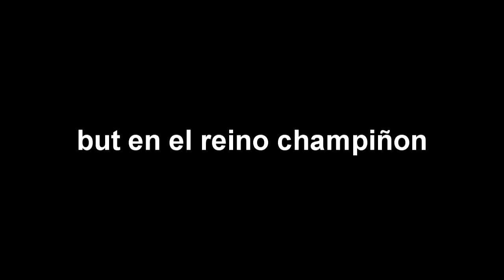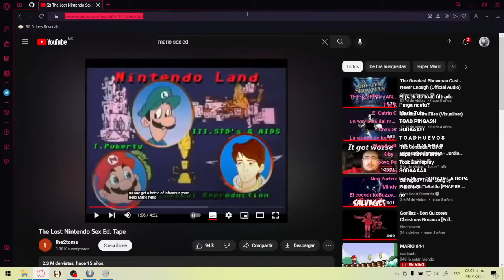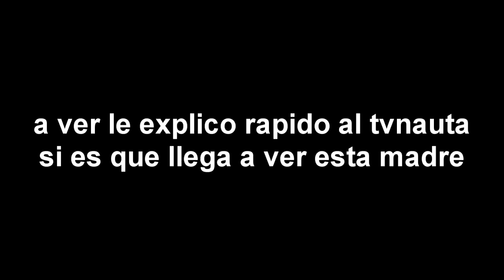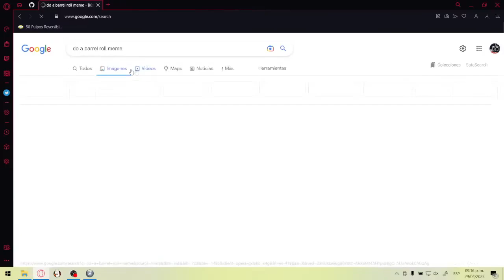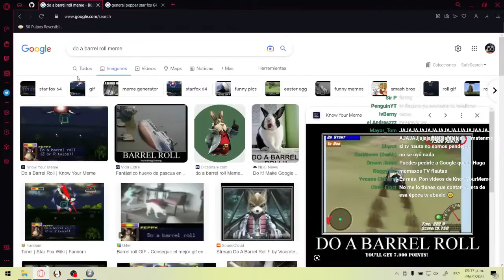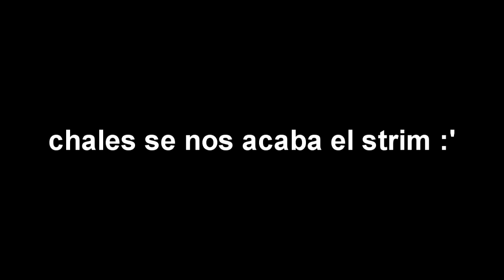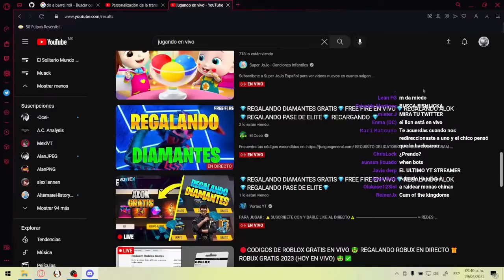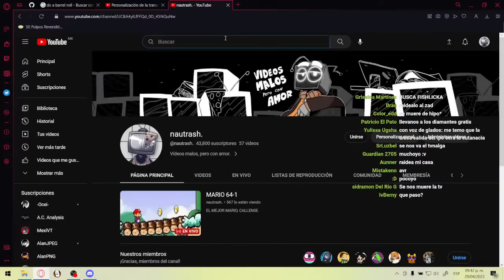@nautrash. Juega "Super Mario 63" - Stream Highlights (Fan-Made)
no mames wey nunca pense que haria algo similar tan pronto
Hola! ¡Aquí MrAften presentandoles un nuevo video y esta vez en compañia del Nautrash o mejor conocido como el Último Tv-Nauta! (indirectamente (?) tratando de uno de sus streams más recientes el cual fue sobre mi fangame favorito, SUPER MARIO 63 CARAJO, QUE BUEN FANGAMEEEE

bueno ya no era para tanto, pero enserio que me encanto tener esta gran idea en un dia tan caluroso como lo fue el día de ayer. Un saludo a Nautrash, soy super fan, si el wey ve el video, que comente "empanadas de carne con papas fritas"

xddd super random

sigo preguntandome como chaneques se procesa el video en HD ahora.